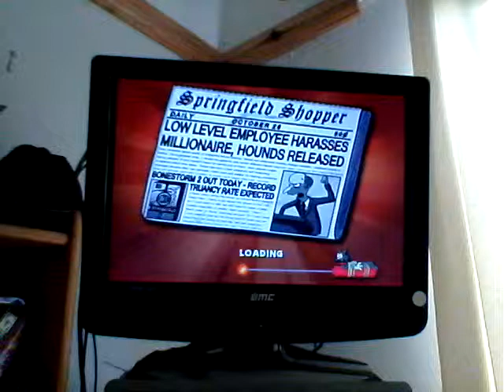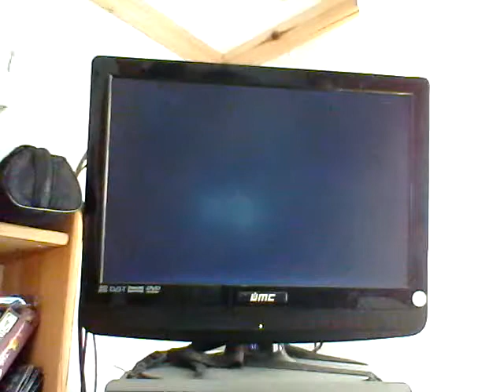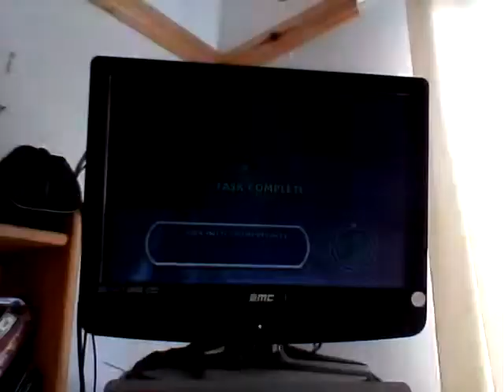The Simpsons Hit & Run: Part 2.1; Enter the Bartman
We tried to do BitLife again...